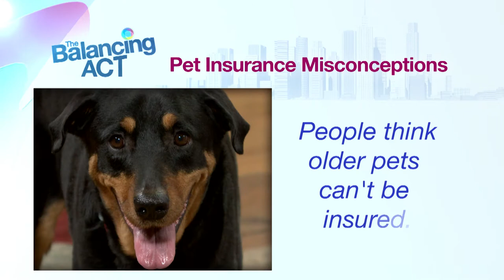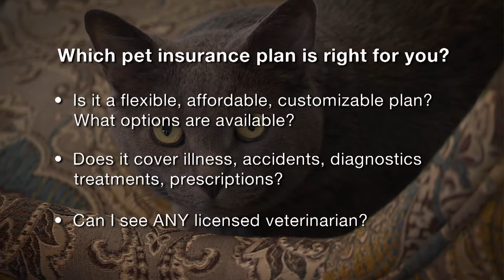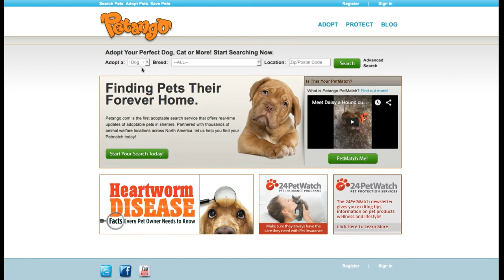Pet Protection – Health Insurance for your Pet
Veterinarian Craig Galbraith has seen it all too many times: A happy, big-hearted pet lover brings home a new or adopted furry friend, only to be devastated later on when their beloved animal has an unexpected accident or illness.  On top of the emotional stress is the worry that comes with the unexpected vet costs and medical bills.  And what if your pet wanders off or is lost?  How will you find it?  Pet Parents, don’t let this happen to you and your pet.  And before you say “pet insurance is too expensive”, watch the Balancing Act as Dr. Galbraith explain the truths and myths of pet insurance and pet protection.  And know that Pethealth ® is there for all you need to have peace of mind and a sense of well being and health for your treasured pet.  Pethealth ® Inc. is the leading provider of operating system software to North American animal welfare shelters.  It also operates one of North America’s leading pet adoption websites, Petango.com, which helped more than a million pets find adoptive homes in 2014 alone.  And Pethealth ®  also created 24PetWatch.com, which provides one of the largest lost pet recovery databases available.  24PetWatch is also your best resource for finding affordable, flexible, customized pet insurance for your loved one.  Pethealth ®:  Empowering Animal Welfare.

102760